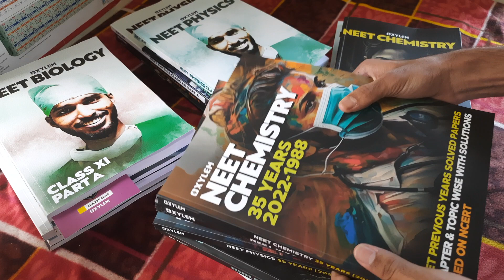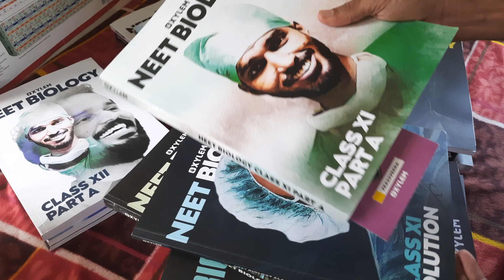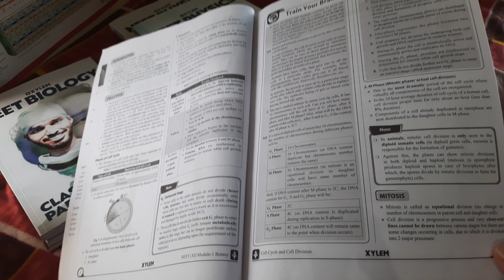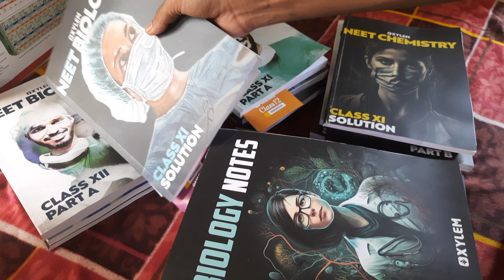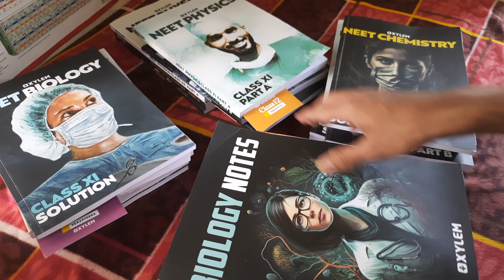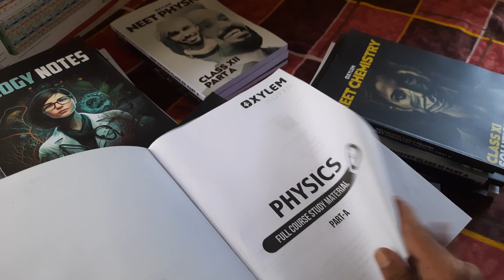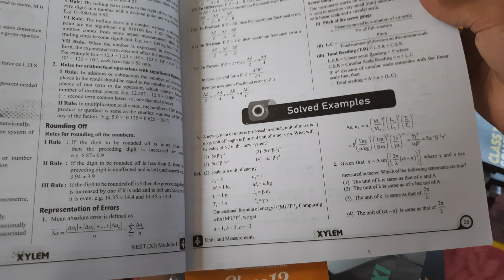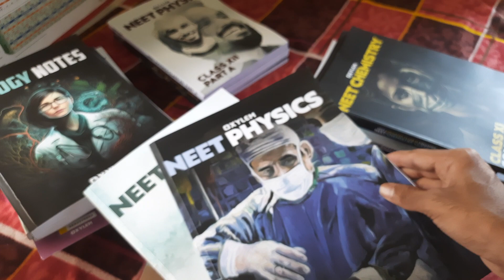books📚💚Neet 2024💚xylem_learning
@Xylemneet books📚💚Neet 2024💚xylem_learning